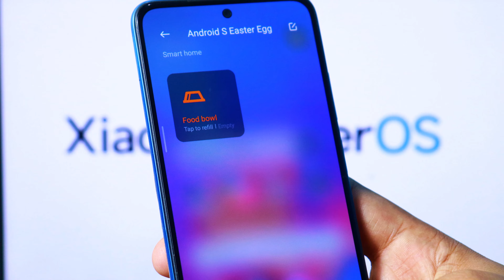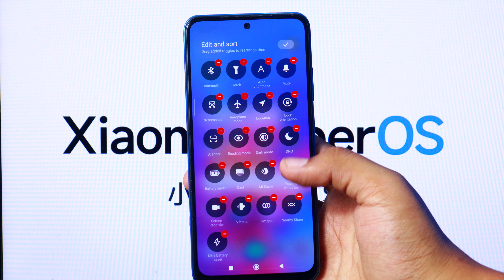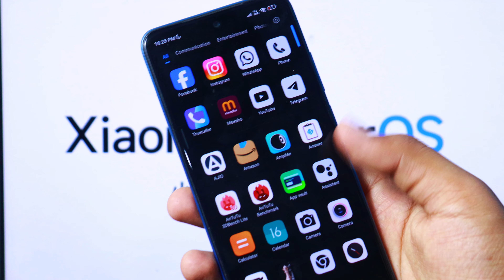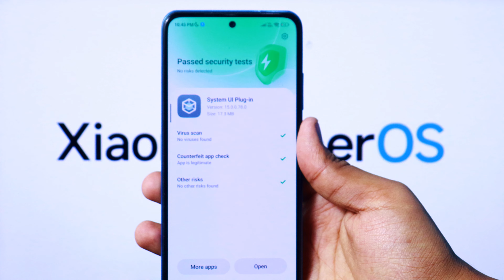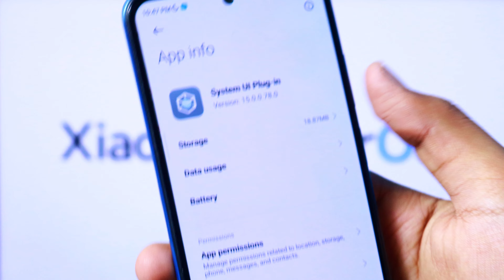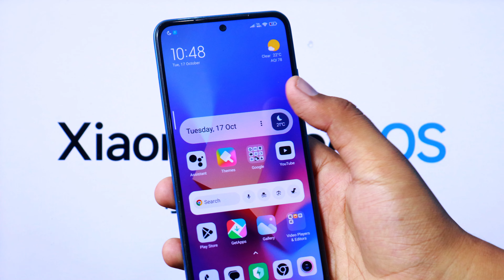HyperOs New Control Centre With 10+ New Changes | INSTALL MIUI 15 CONTROL CENTRE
XIAOMI New HyperOs Control Centre is here With some big changes and It's easily Available For All Xiaomi Redmi And Poco Devices

hyperos
hyperos Xiaomi
hyperos vs Miui
Hyperos review
install HyperOs
hyperos control centre
miui 15 New control centre
miui 15 control centre download
miui 15 control centre install
hyperos control centre install
hyperos control centre download